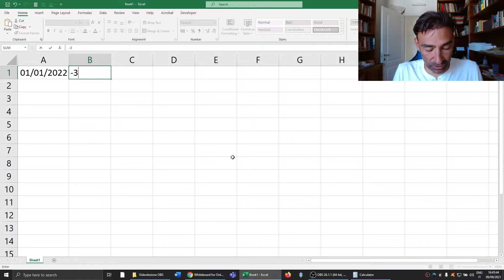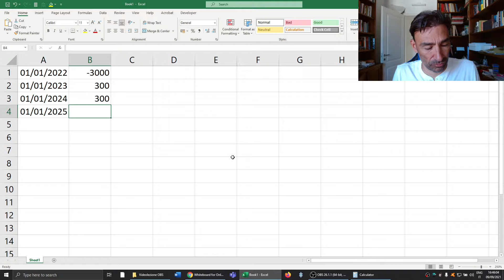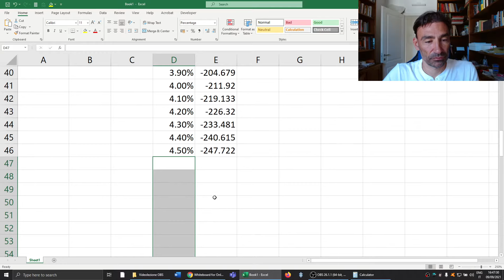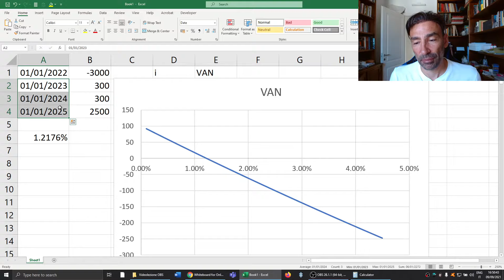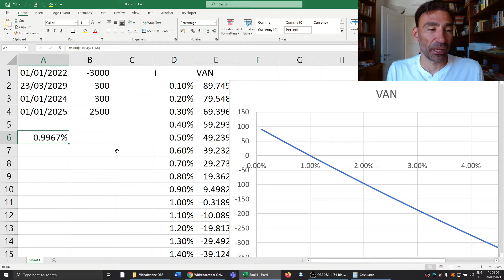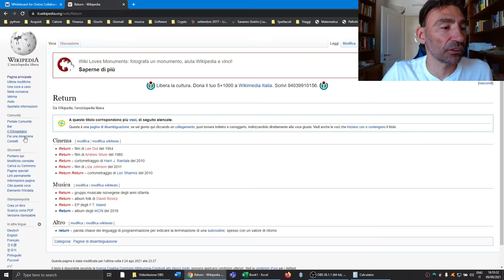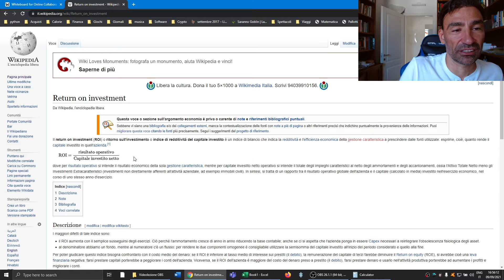Matematica Finanziaria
Corso estremamente di base

00:00 il tempo è denaro
03:38 interesse semplice e composto
07:40 valore attuale
12:45 valore attuale netto VAN
20:20 tasso interno di rendimento TIR
33:00 simple return - redditività
42:46 log return